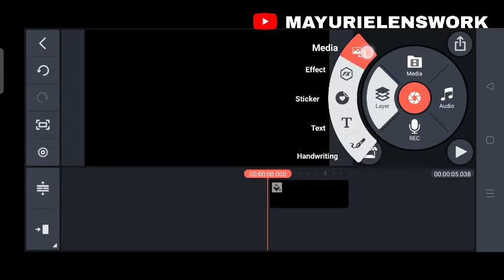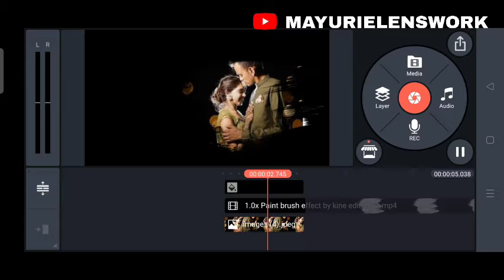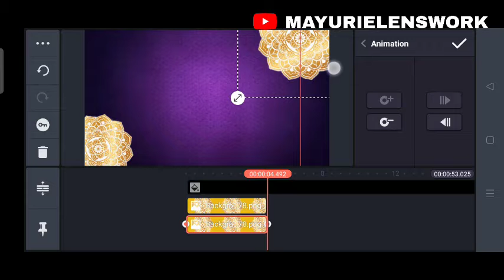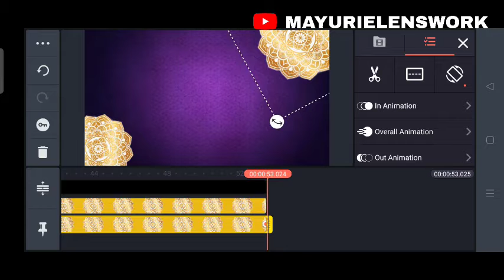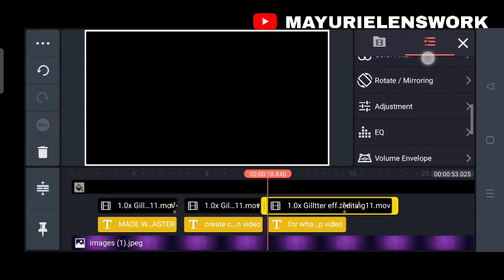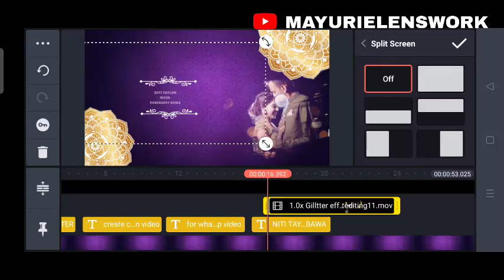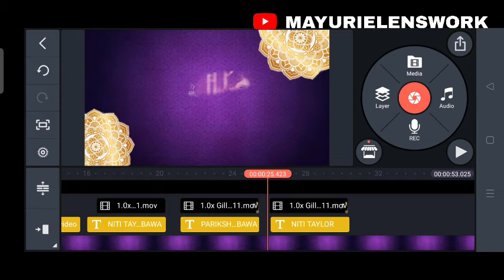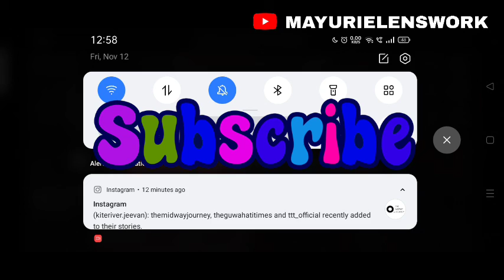weding invitation | how to create wedding invitation video| kinemaster tutorial | mayurielenswork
Heloo guys 🤗welcome back 🙏to channel with a brand new interesting episode of cinematic weding video editing. Today I'll show you How to create wedding invitation video for whatsapp using kinemaster.

Related searchword querries

need your lots of love 😞😞
please support ☺️